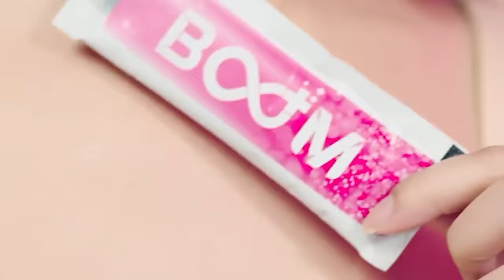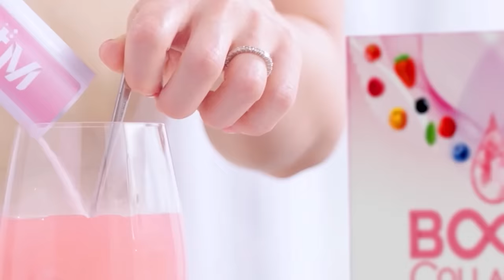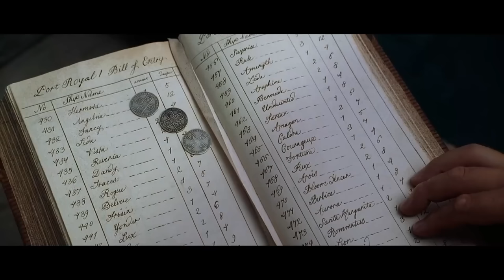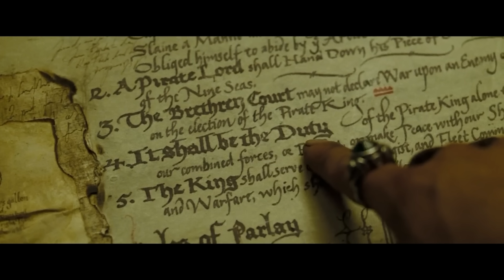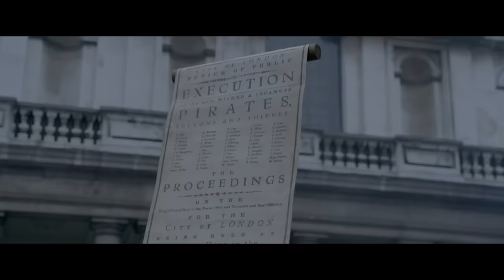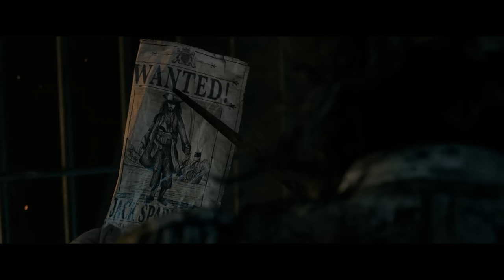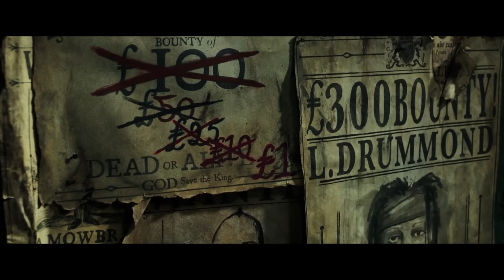[สปอยหนัง]แจ็ก สแปร์โรว์ โจรสลัดเจ้าเล่ห์ที่สุดในทะเลแคริบเบียน : Pirates of the Caribbean ภาค 1-5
สั่งชื่อหรือแอดไลน์เพิ่มเพื่อนกับ Boom Collagen
👇👇👇คลิ๊กได้เลย👇👇👇